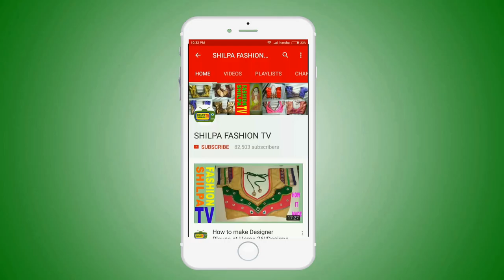UN-BOX OF POCHAMPALLY LATEST CHRISTMAS SALE IKKAT SAREES|POCHAMPALLY IKKAT SAREES ONLINE SHOPPING